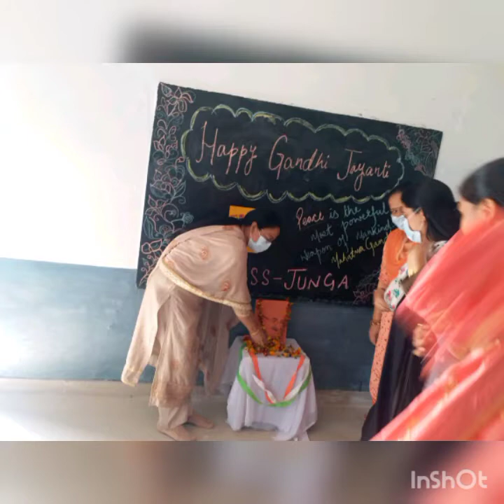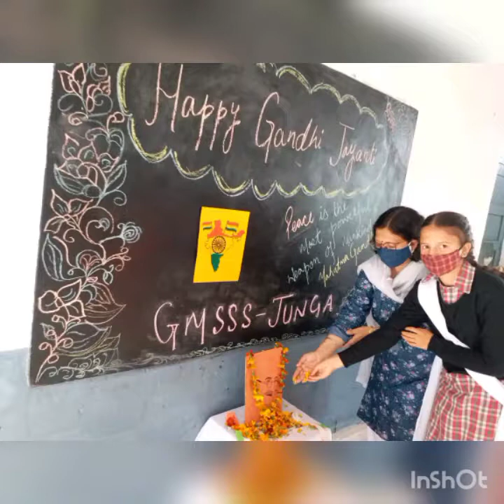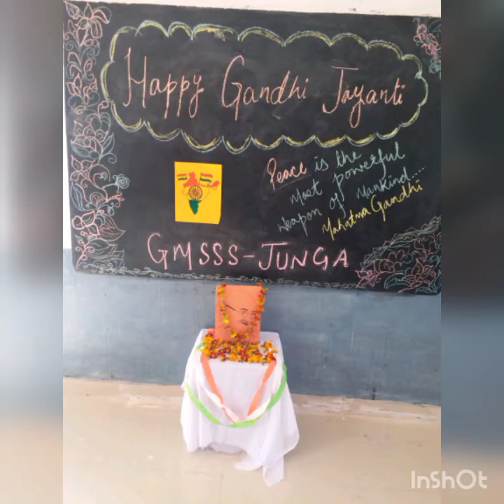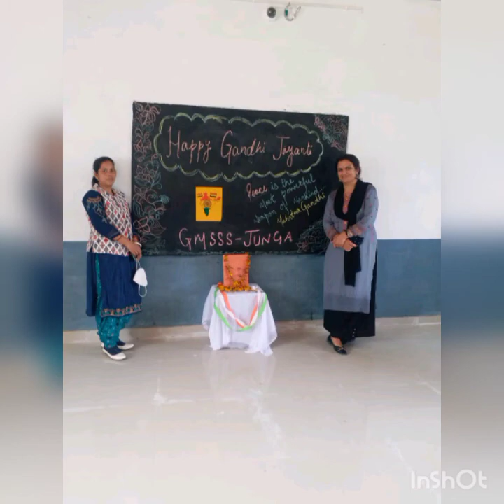Gandhi Jayanti@ GMSSS-JUNGA (2021)